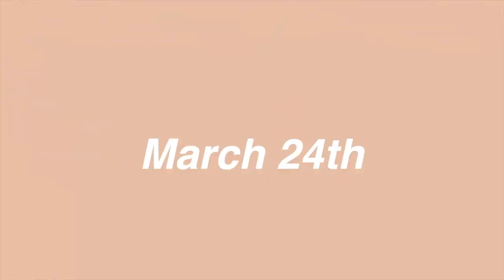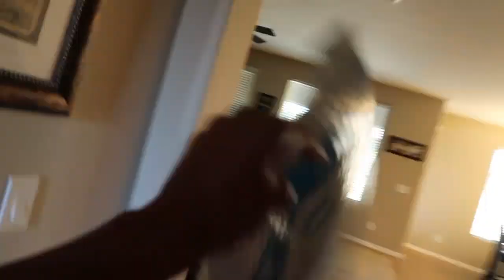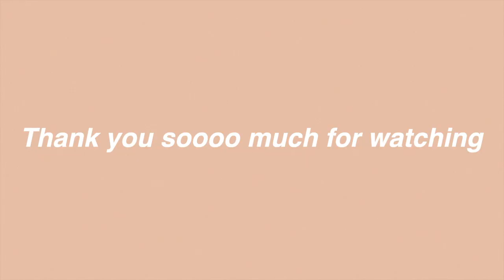LAST DAY BEING A KID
hope you enjoyed my bday prep !
sorry for all the yelling lol

lovaa youu  -domimustin